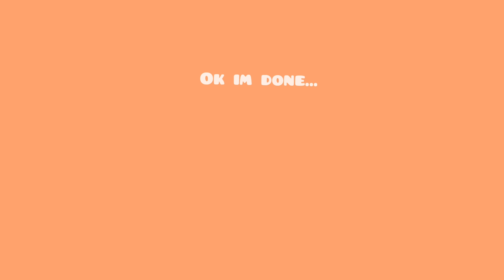I am not going to say anything ecxept thanks...